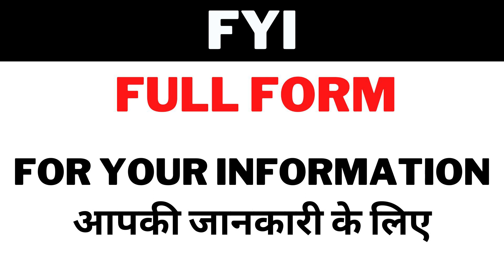FYI Full Form/FYI meaning या मतलब क्या होता है.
FYI Full Form
FYI meaning या मतलब क्या होता है.